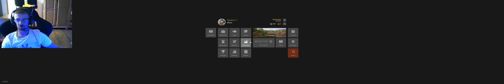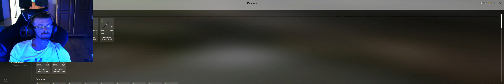Russian fishing 4. Farming level 11